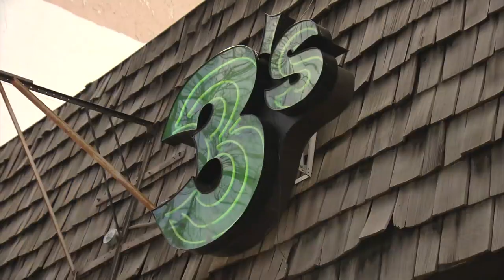Remains Of Rita Gutierrez-Garcia Found 4+ Years After She Went Missing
The remains of Rita Gutierrez-Garcia have been recovered more than four years after she went missing.